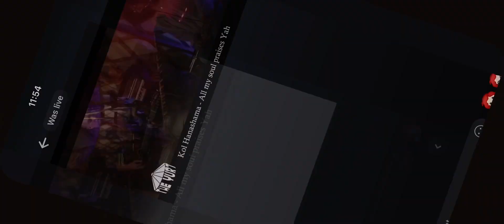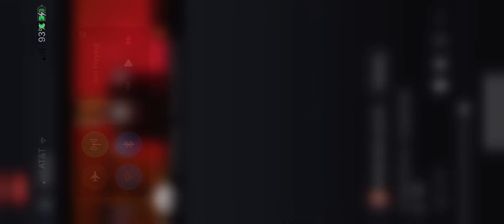Yurt, August 3, 2023, Part 5: Meri Plays Flute